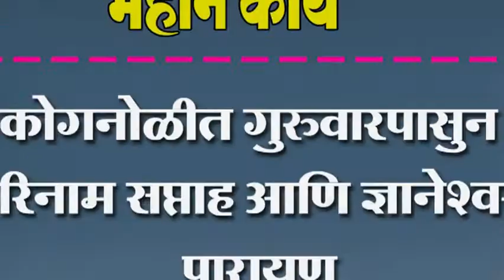कोगनोळीत गुरुवारपासुन हरिनाम सप्ताह आणि ज्ञानेश्वरी पारायण